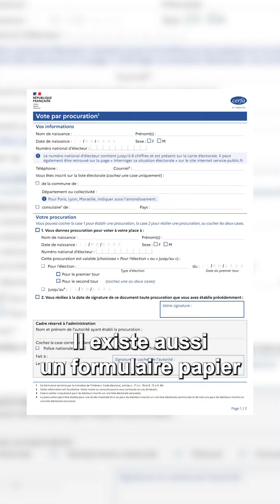Les prochaines élections législatives auront bientôt lieu. Voici comment faire procuration.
Après l'annonce de la dissolution de l'Assemblée nationale par Emmanuel Macron, les prochaines élections législatives auront lieu les 30 juin et 7 juillet prochains. Voici comment faire procuration.

[Service Public, AFP, Sipa, Adobe]